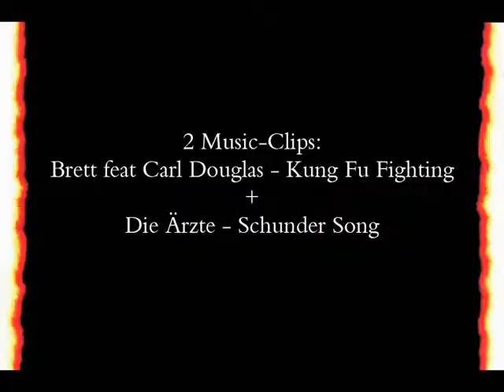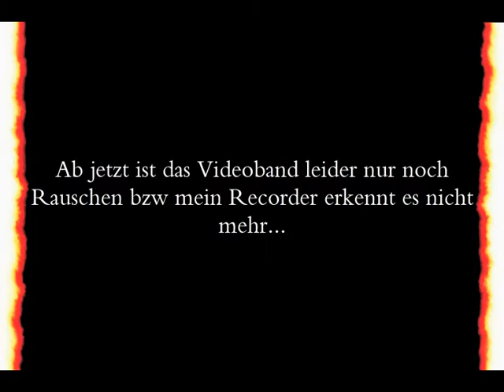Viva Die Ärzte Tag (Ausschnitte)